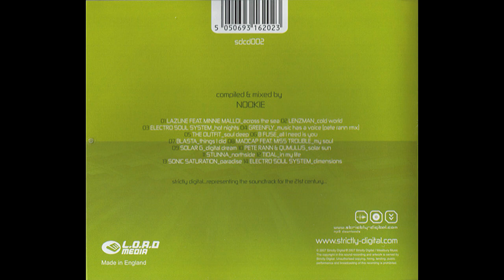Lazune Feat. Minnie Malloi - Across The Sea (2007)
This weeks uploads is going to consist of some funky atmosphere and some very well crafted heavy style DnB. Some of you might recognize this one from Atmosphere Chapter 2. Only ever released on the comp this is without a doubt one of my favorite vocal tracks of DnB so i feel for my sake it deserves a separate upload :)
Strictly Digital ‎– SDCD002